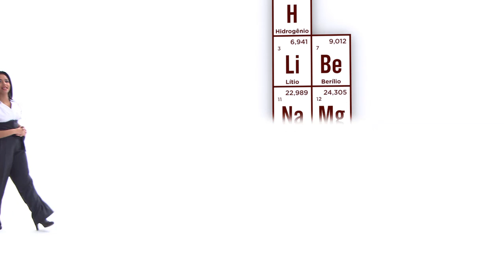A QUÍMICA DO FOGO DE ARTIFICIO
Episódio da série A Química das Coisas. Hoje ficamos a conhecer uma das mais espectaculares manifestações da química no nosso quotidiano. Quem não fica deslumbrado com a explosão de cores e formas que ilumina o céu durante um espectáculo de fogo-de-artifício?

Episode of the series The Chemistry of Things. Today, in "The Chemistry of Things", we will get to know one of the most spectacular shows of chemistry in our lives. Who isn't amazed by the explosion of colours and shapes that light up the sky during a firework show?